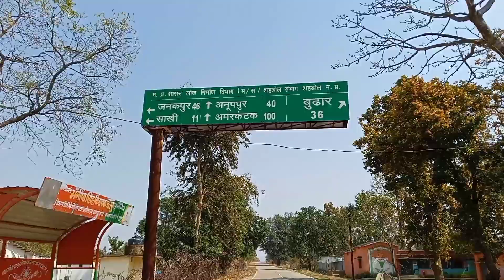jungal jungal bat chali hai som gya bhatiya wali mata rani ke pass🙏